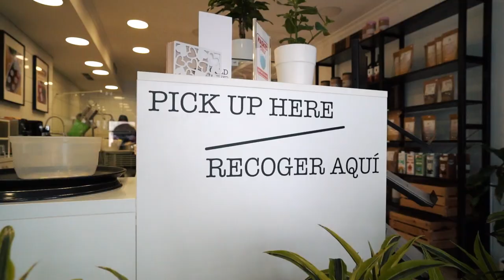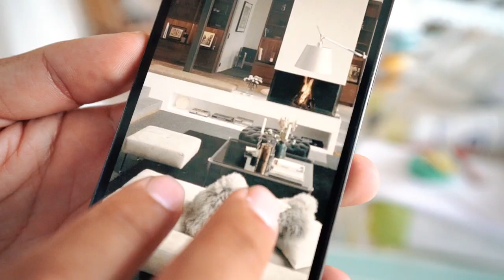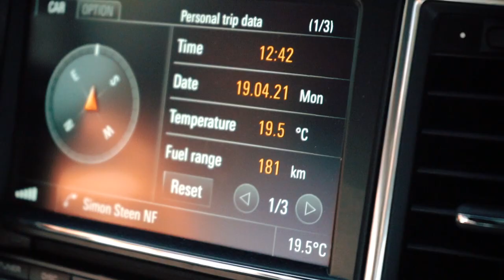REAL ESTATE I MARBELLA | VLOG 1 (Eng sub)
För fem år sedan lämnade vi tryggheten i Sverige för nya utmaningar i Marbella. Idag är vi ett innovativt och nytänkande fastighetsmäkleri.
Parallellt bedriver vi en investmentfirma där vi projekterar och renoverar olika typer av objekt.
Välkommen och följa vår resa på Norma Franck Homes

Interested or need some help finding a property in Costa del Sol?

Produced & Edited by Paulina Eriksson